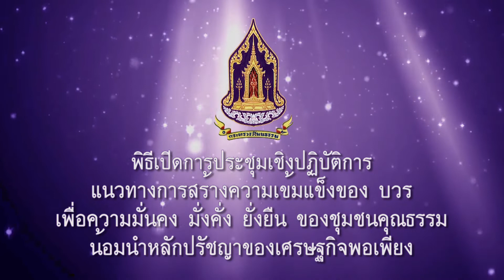การประชุมเชิงปฏิบัติการแนวทางการสร้างความเข้มแข็งของ บวร ณ โรงแรมทาวน์อินทาวน์ กรุงเทพฯ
นายกฤษศญพงษ์ ศิริ ปลัดกระทรวงวัฒนธรรม เป็นประธานเปิดการประชุมเชิงปฏิบัติการแนวทางการสร้างความเข้มแข็งของ บวร เพื่อความมั่นคง มั่งคั่ง ยั่งยืน ของชุมชนคุณธรรมน้อมนำหลักปรัชญาของเศรษฐกิจพอเพียงและบรรยายพิเศษ เรื่อง แนวทางการสร้างความเข้มแข็งของ บวร เพื่อความมั่นคง มั่งคั่ง ยั่งยืน ของชุมชนคุณธรรมน้อมนำหลักปรัชญาของเศรษฐกิจพอเพียง โดยมีผู้ตรวจราชการกระทรวงวัฒนธรรม ที่ปรึกษากระทรวงวัฒนธรรม ผู้ช่วยปลัดกระทรวงวัฒนธรรม วัฒนธรรมจังหวัด ผู้อำนวยการกลุ่ม/นักวิชาการวัฒนธรรมชำนาญการพิเศษและเจ้าหน้าที่ที่รับผิดชอบงานชุมชนคุณธรรมฯ ทั่วประเทศ เข้าร่วม ณ โรงแรมทาวน์อินทาวน์ กรุงเทพฯ